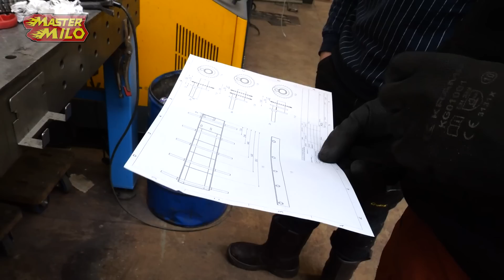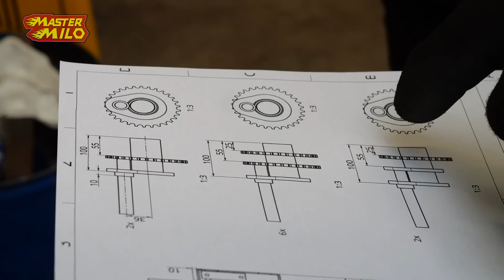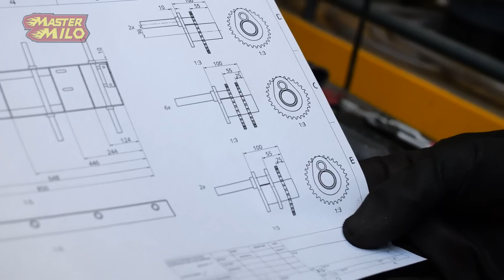Passen alle lagers wel goed?! #971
hey Mensen, vandaag hebben we verder gewerkt aan de Mechanical Walker. We hebben alle poten gemaakt en nog veeeel meer.

Post versturen;
Mastermilo
Postbus 151
5110 AD
Baarle-Nassau